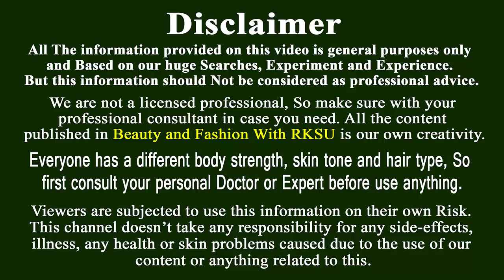চুল ধুবার পর এটা লাগিয়ে নিন, চুল 10 গুণ দ্রুত লম্বা ঘন হবে /Bangla Super Fast Hair Growth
চুল ধুবার পর এটা লাগিয়ে নিন, চুল 10 গুণ দ্রুত লম্বা ঘন হবে/Bangla Super Fast Hair Growth, চুল লম্বা করার উপায়,